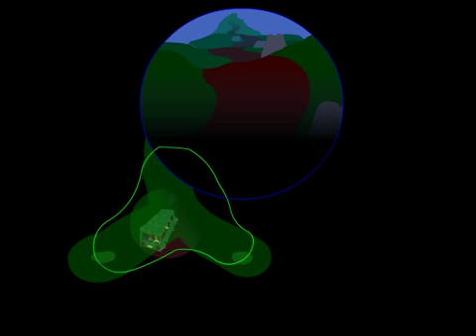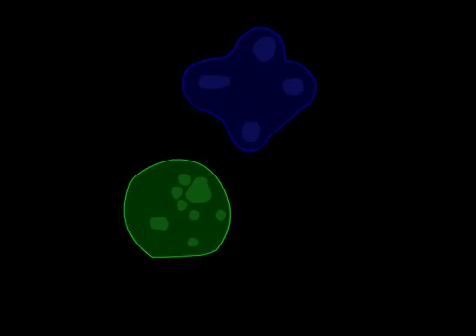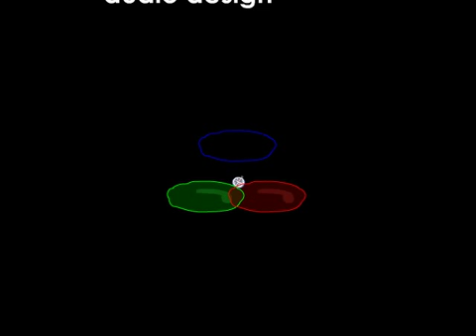ggg1-2.avi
A graphic Guide to Groups

By Stephanie Futcher and Mike Futcher

Chapter 1: The Three Circles

Based on a concept developed by John Adair